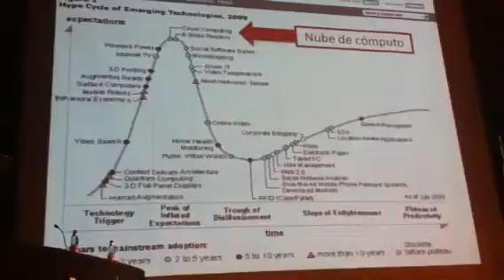30 segundos de Carl Grant en innovatics2011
30 segundos de Carl Grant en innovatics2011